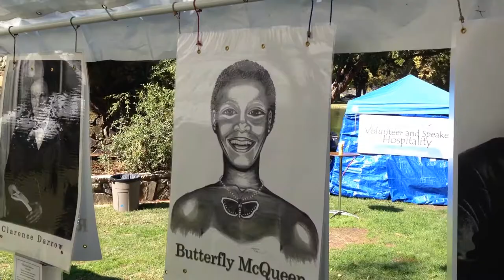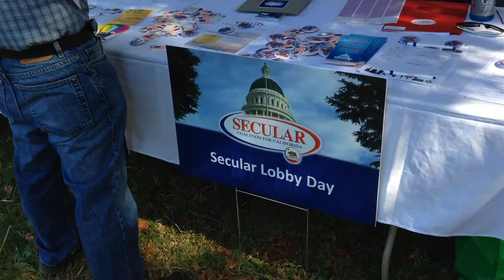Sacramento Freethought Day 2013 (B Roll)